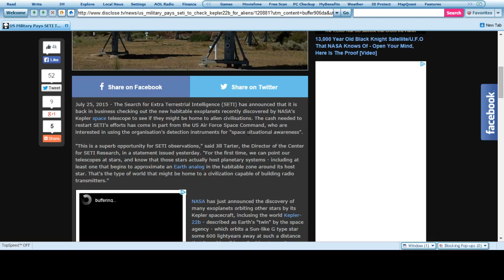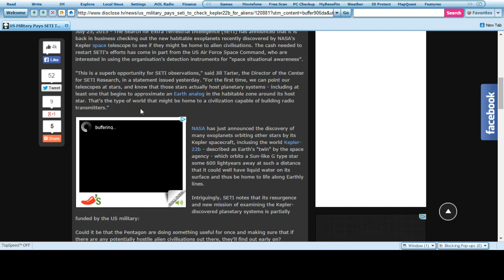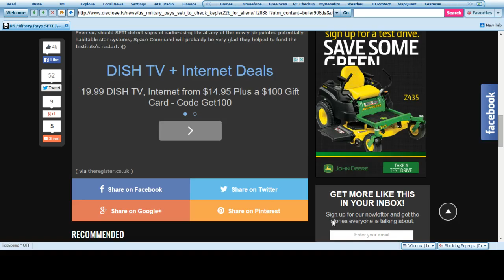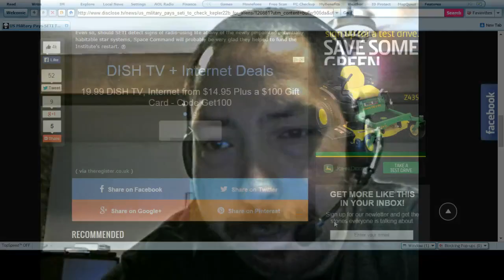SETI hired by US Air Force Space Command to Investigate Kepler-22b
In light of the similarities of Earth and Keppler-22b the United States Air Force has hired SETI to investigate Keppler-22b.

Now I think we know that those with secret security classifications would probably be doing radio silence at this point in this region. But maybe they will let there be ping or a beavis and butthead video come back :).